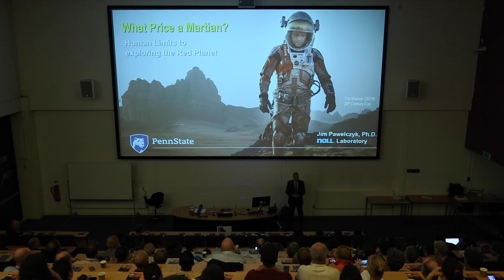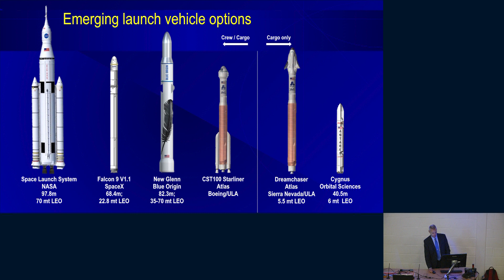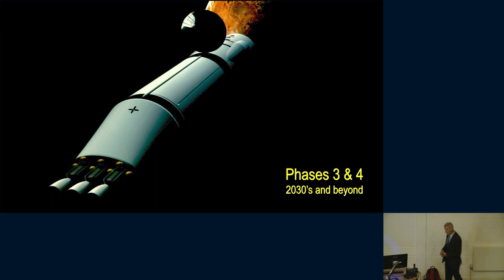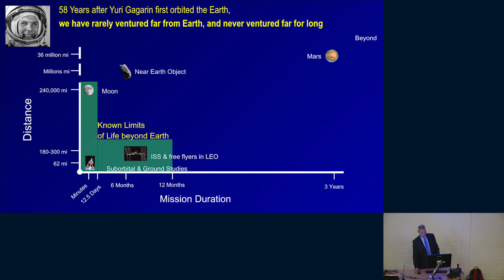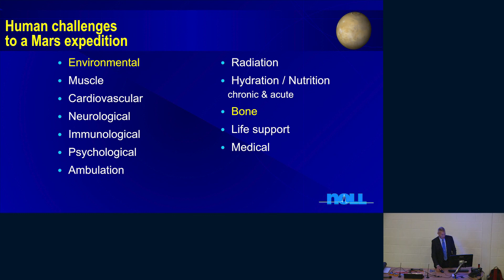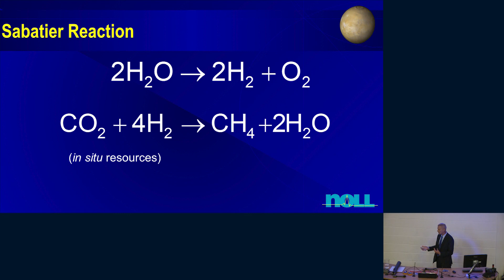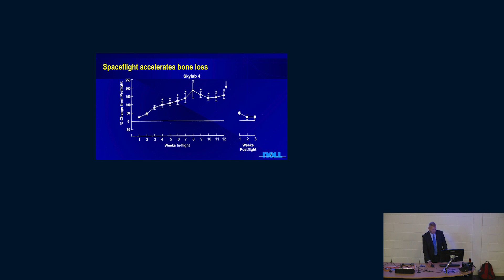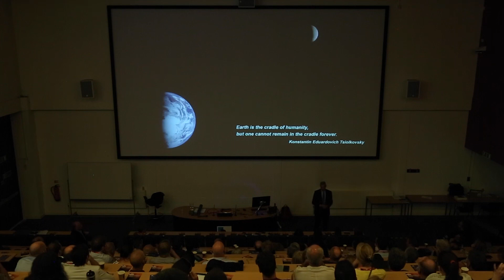What price a Martian?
Extreme Environmental Physiology Conference 2019

James Pawelczyk (Penn State University, US)

Humans will be able to travel to Mars’ orbit in the late 2020’s, and should be able to land on the surface of the planet sometime between 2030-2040. The 30-month mission will expose humans to reduced gravity, radiation, confinement, and environmental conditions very different to those on Earth. Can humans survive the challenges they will be faced with? Scientists are trying to answer this question by considering how we can translate the knowledge we’ve gained through discoveries here on Earth to the extra-terrestrial environment. Former astronaut and physiologist James Pawelczyk will highlight the unknowns that remain in the mission to get humankind to Mars, and the opportunities for biologists to help us reach the most treacherous destination humankind has ever contemplated.